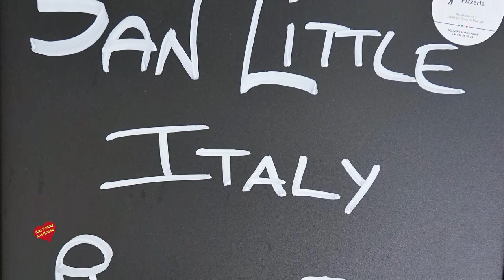Prova Pizzeria Jornadas gastronómicas ‘San Little Italy’ San Pedro Alcántara